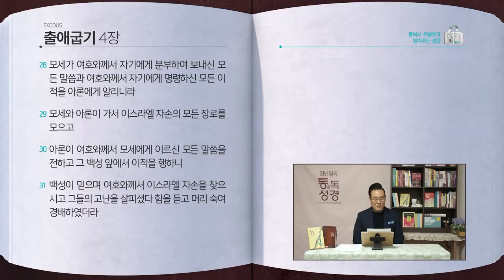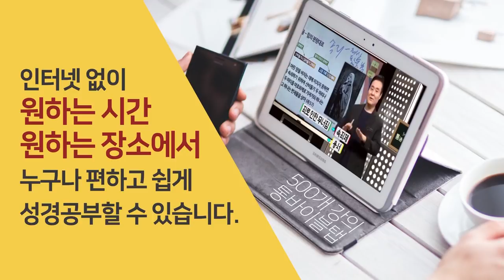[19일] 출애굽기 3~4장 | 통박사 조병호와 함께 읽는 성경통독